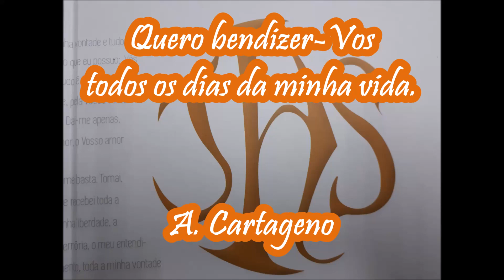Quero bendizer-vos todos os dias da minha vida - A. Cartageno